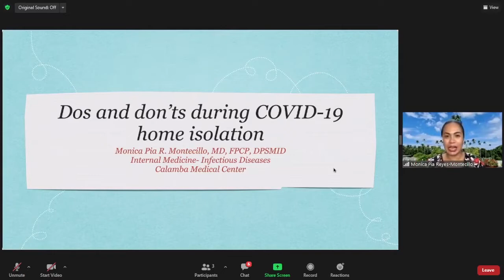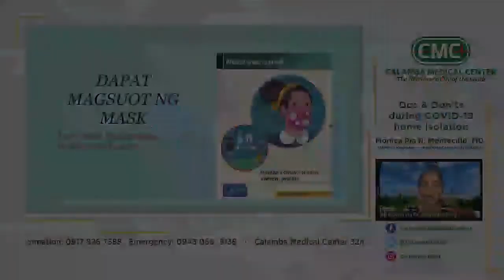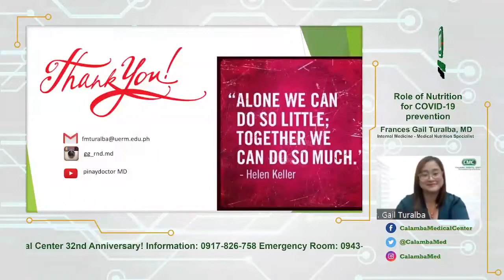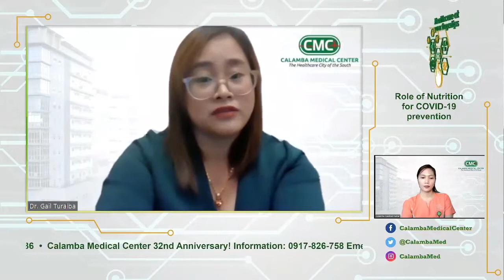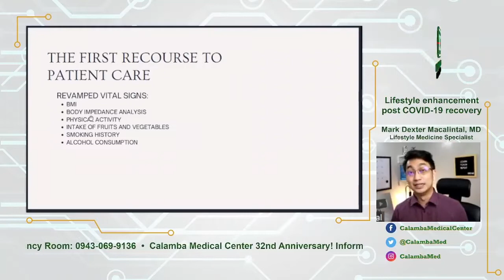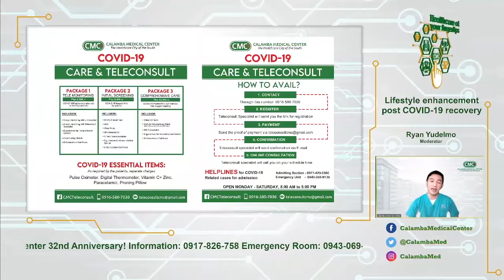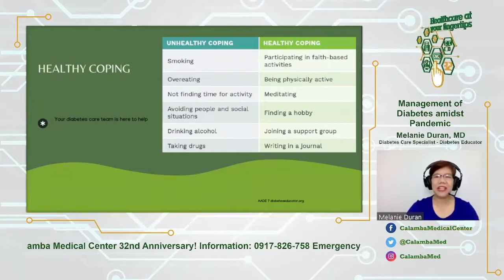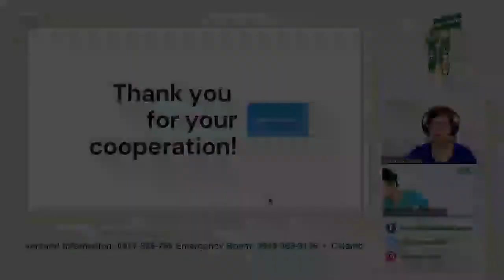CMC Live Sessions: Day 1 to 4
CMC Live Web Lecture with Q&A - Day 1 to 4

Day 1 – June 14 : Dos and Don’ts during COVID-19 home Isolation
Day 2 – June 15 : Role of Nutrition for COVID-19 prevention
Day 3 – June 16 : Lifestyle enhancement post COVID-19 recovery
Day 4 – June 17 : Management of Diabetes amidst pandemic